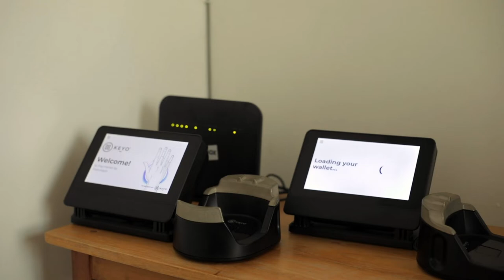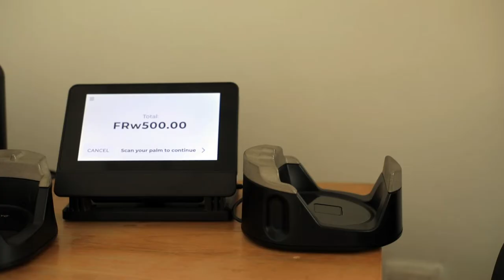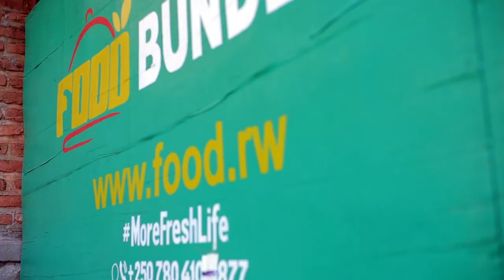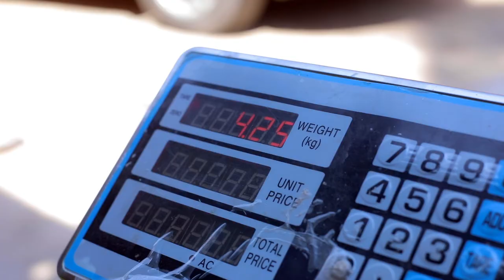Rwanda FintecHub Second Cohort Experience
Launched by UNCDF, the Rwanda ICT Chamber, Kigali Innovation City (KIC), the Ministry of ICT and Innovation (MINICT), and the Ministry of Trade and Industry (MINICOM) in 2020, the FinTecHub is a virtual, cohort-based accelerator offering support to selected Rwandan fintech startup companies to scale by addressing their needs for skills, partnerships, access to capital and markets, and navigating the regulatory environment.